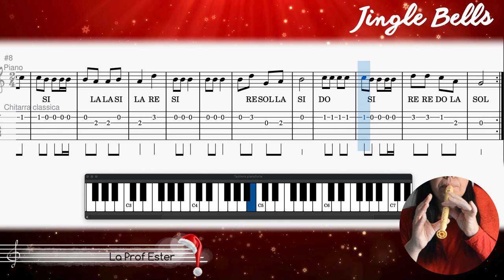Jingle bells - Ritornello - Base per suonare Chitarra - Tastiera - Flauto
Base in sol maggiore del ritornello del brano natalizio "Jingle Bells" destinato alle classi prime della scuola secondaria di primo grado e alla scuola primaria. Nello spartito presente il TAB per chitarra classica, tutorial tastiera e video con diteggiatura per flauto dolce